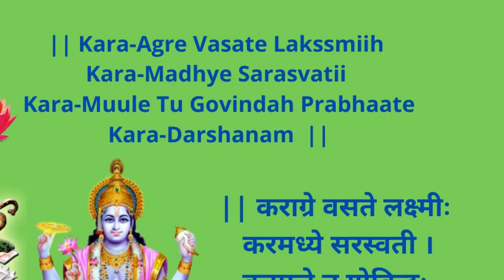सुबह के ये ४ काम जो आपको जीवन भर गरीब बनाए रखेगा | सुबह शुरू करने का सही तरीका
सुबह के ये ४ काम जो आपको जीवन भर गरीब बनाए रखेगा |

गरीब रहने के अभिशाप से दूर रहें
सुबह शुरू करने का सही तरीका